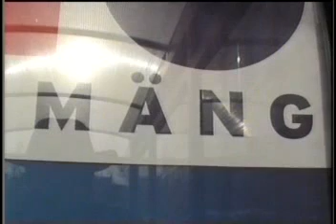urban lumberjack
removing a large backyard tree